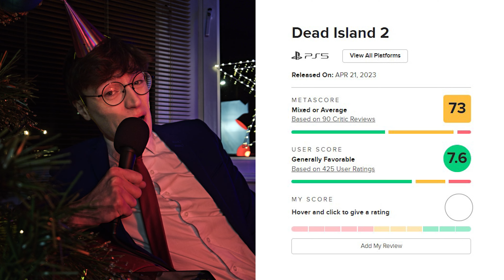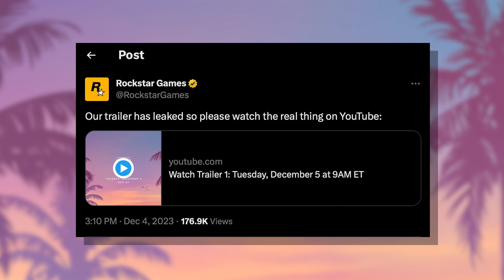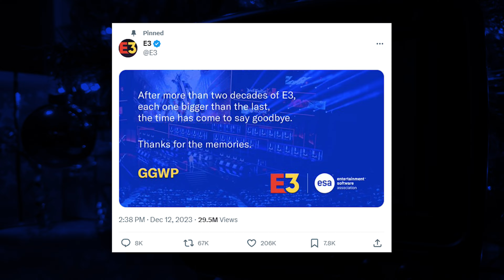Was 2023 The Greatest Year EVER for Video Games? Year In Review (Jan - Dec)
Was 2023 the greatest year ever for video games? Well, let's look back and see. Join Nathan as he journeys through January to December -  highlighting the top gaming stories and biggest releases of the year. With a potentially surprising GOTY pick...

00:00 Intro
00:19 January
01:08 February
02:19 March
03:17 April
04:09 May
06:16 June/July (Gaming In Memoriam)
07:07 August
07:58 September
09:25 October
11:18 November
12:13 December
14:26 GOTY Reveal
15:00 Outro